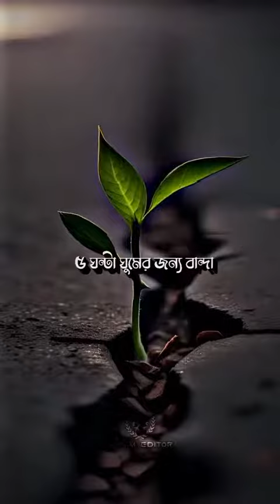কবর প্রতিদিন ডাক দিয়া বলে? Islamic waz mahfil.